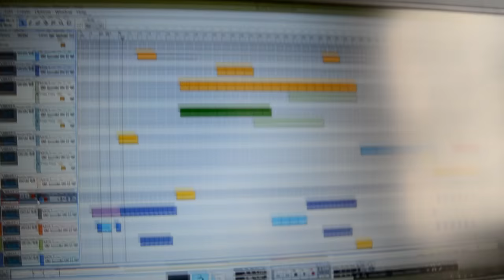How to Make A "Jesse Pinkman" Song